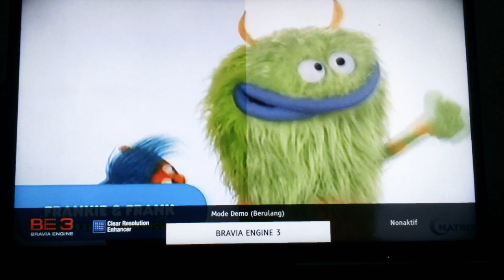Episode Berolahraga Ost Frankie Dan Frank